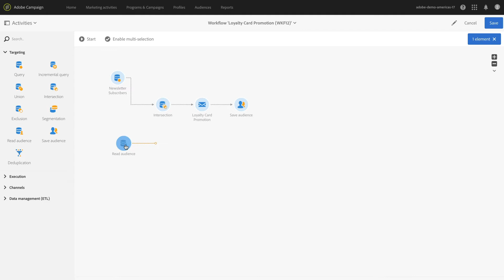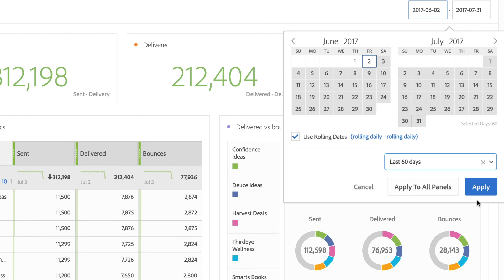Design and Execute Multichannel Marketing Campaigns with Adobe Campaign Standard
With Adobe Campaign Standard, you can build, explore, and execute programs and campaigns from any device so you're always connected. Have a multichannel marketing campaign that spans email, mobile, and direct mail? Adobe Campaign Standard can help you reach your target audiences through any channel.